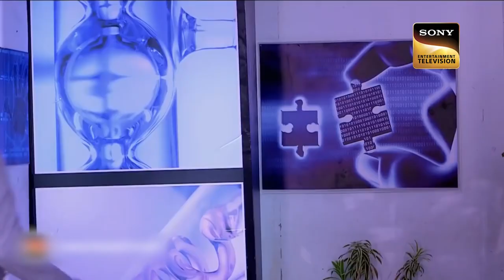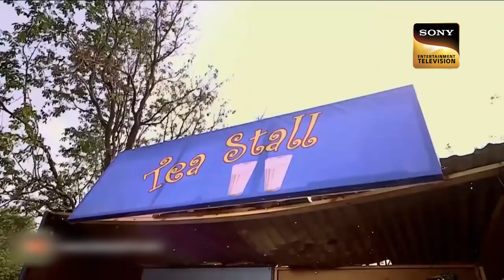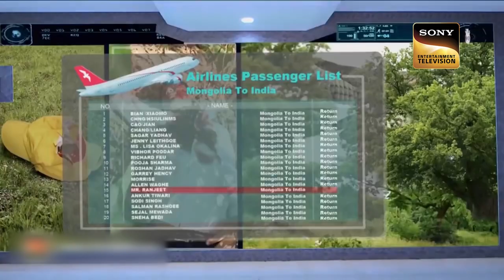Abhijeet And Tarika Go On A Movie Date | CID | CID Vs Predator | सीआइडी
Abhijeet and Tarika planned a romantic date. While going on the date, team CID gets informed about a sudden mishap in a park. The team reaches for an investigation they found eyes. How will team CID solve the case of lost eyes?